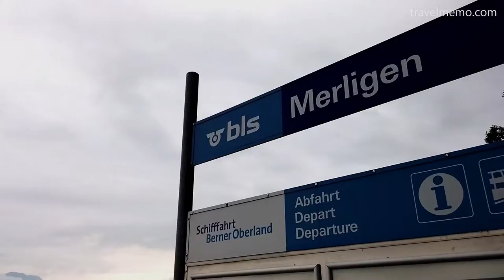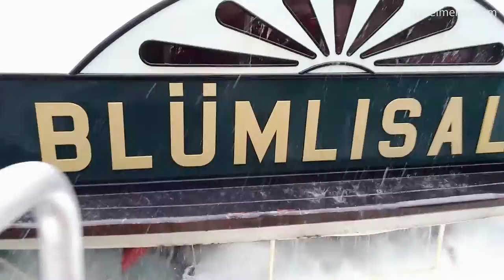Paddle steamer cruise on Lake Thun in the Bernese Oberland, Switzerland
Join us on a cruise on the historic paddle steamer Blümlisalp on Lake Thun in the Bernese Oberland in cloudy Switzerland!